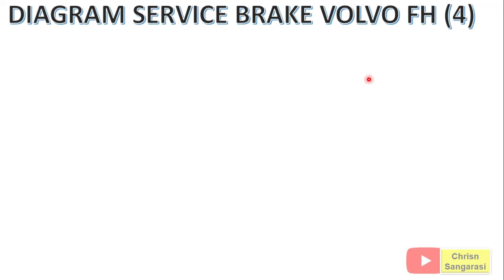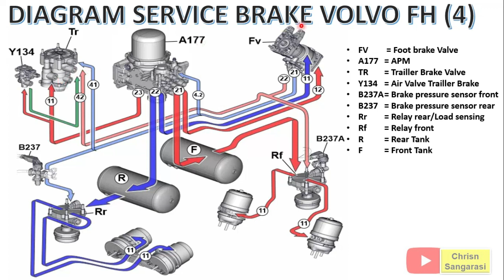Service Brake diagram Volvo FM/FH version 4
Berikut adalah brake circuit brake diagram untuk unit volvo truck FH 16